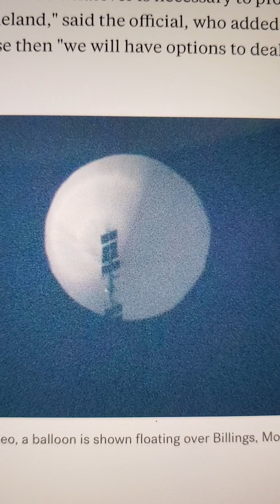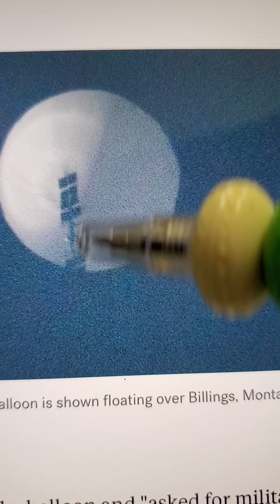⚪SPY BALLOON Over Montana?!⚪